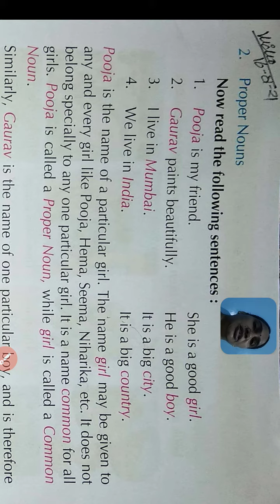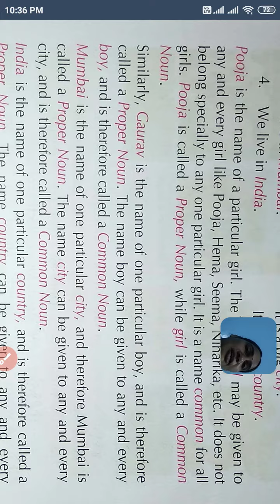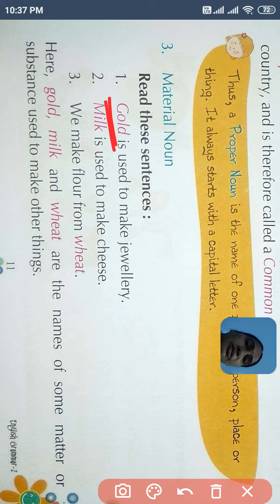Class 2 :- Chapter 3:- Nouns:- Kinds Of Noun